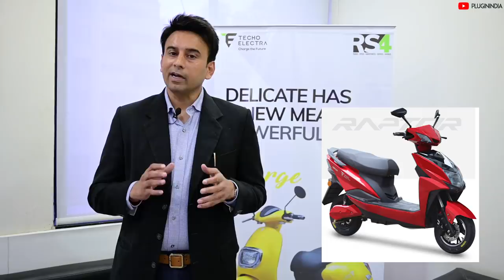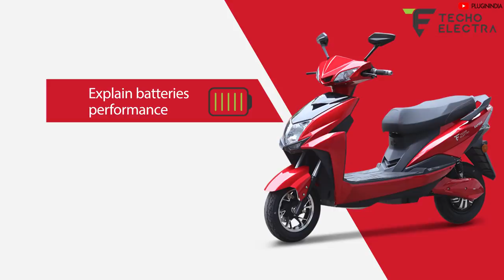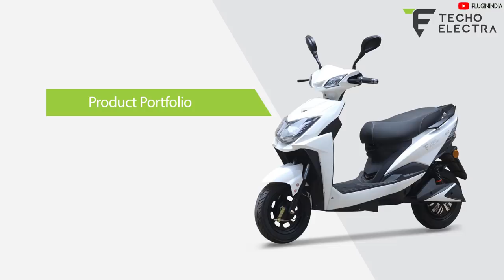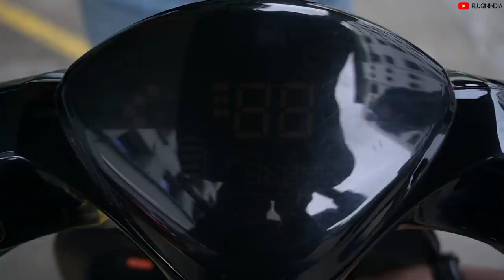Techo Electra Electric Scooters | Startup Showcase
So a Pune based company called Techo Electra has been quietly creating a major impact in terms of getting electric scooters to many people in India. They have 60+ dealers pan India.

We spoke to the team to find out more about the company, the processes, the products and more.

Note:
Techno Electra has paid PluginIndia for the effort involved by PluginIndia to get this video out.
We, the PlugInIndia team thank Techno Electra for supporting us, so we can bring more EV content to you our valued subscribers, supporters and viewers.
This again is not an endorsement of the company,  but a showcase - to highlight the good work done by Techo Electra.

Tag words:
Electric Scooter India
Electric Scooter
Techo Electra Scooter
Techo Electra
Emerge Scooter